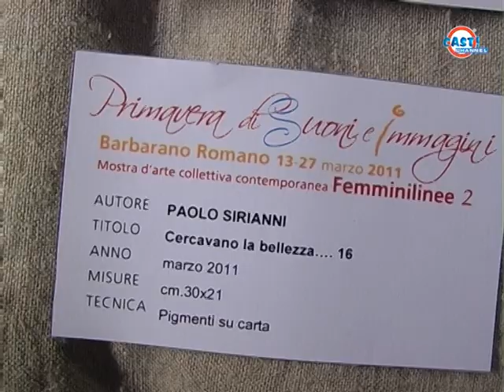Mostra FEMMINILINEE al museo etrusco di Barbarano romano- parte 1.avi (videorep Nicoletta Costantino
A Barbarano Romano il museo etrusco ospita la mostra d'arte contemporanea "Femminilinee"nell'ambito della manifestazione PRIMAVERA DI SUONI E IMMAGINI.Servizio di Nicoletta Costantino